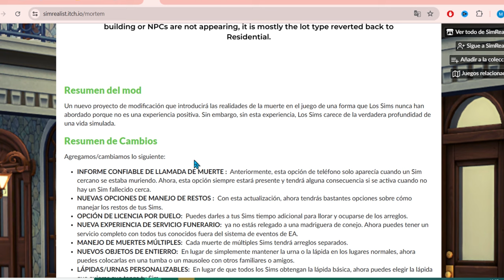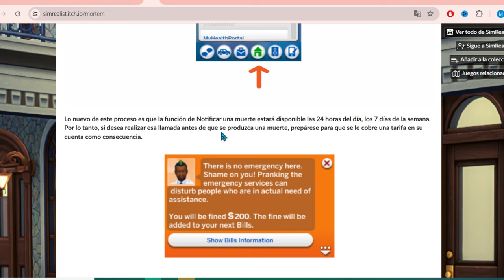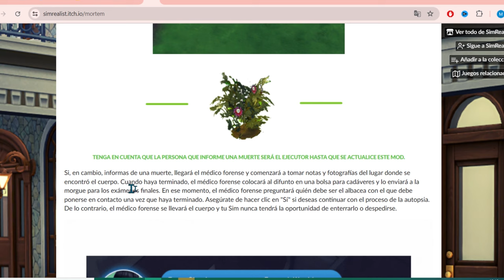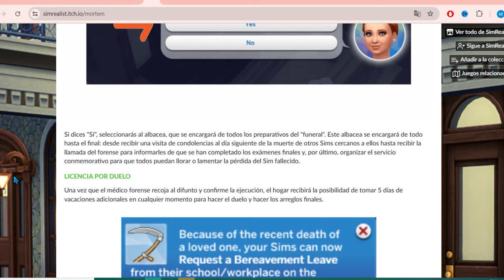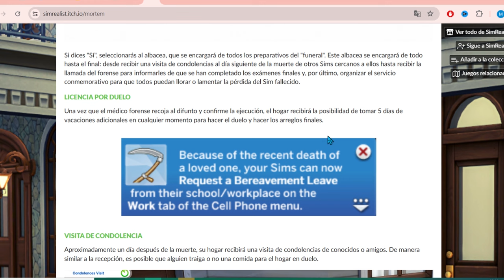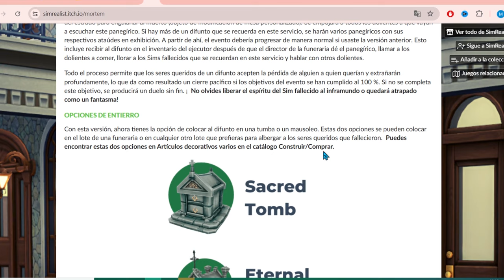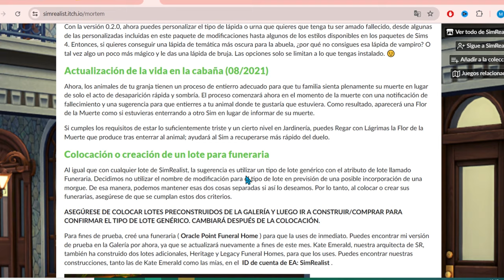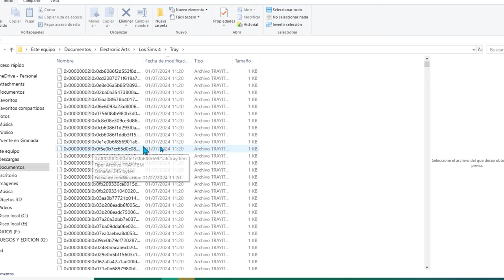MOD MORTEN || MOD REALISTA || TUTORIAL Y REVIEW || Sims 4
🧡 Si quieres apoyar al canal puedes comprar en Instang Gaming usando este enlace:

Hola Simmers!!!
Hoy os traigo un nuevo video de un mod realista de muertes, donde vives todo el proceso de forma real. Desde que viene el forense hasta el velatorio para el entierro.

🟣 Traducción
No necesita, ya la lleva incluida

🚨Antes de colocar la construcción en un solar de 64x64 recomiendo utilizar el truco bb.moveobjects

🔆Si quieres saber más de mí puedes seguirme en:

💜 Galería Sims id : myjgaming90

                         💛   VIDEOS QUE TE PUEDEN INTERESAR 💛
💛Mods Review + Tutorial

💛 MOD ÚTILES PARA ALIGERAR PC

💛TUTORIAL POSES

💛TUTORIAL PARA DESCARGAR CC

💛PACK DE CC

💛CC ROPA DE DISTINTAS EPOCAS

💛CC ANIME